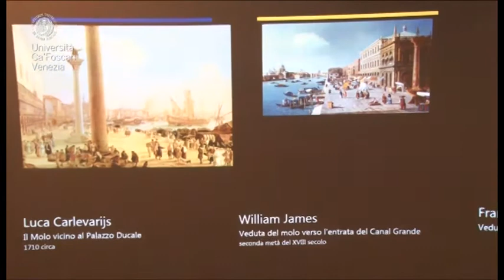William Congdon: una mostra a Ca' Foscari - Barbieri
WILLIAM CONGDON A VENEZIA (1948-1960): UNO SGUARDO AMERICANO

Luogo: Ca' Foscari Esposizioni, Ca' Giustinian dei vescovi -- Dorsoduro 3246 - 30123 Venezia

Periodo: 5 maggio - 8 luglio 2012

Enti promotori: Università Ca' Foscari Venezia, William G. Congdon Foundation, Milano-Washington,

Con il supporto di: Assicurazioni Generali

Orari: da lunedì alla domenica dalle 10 alle 18. Giorno di chiusura martedì

Organizzazione: Università Ca' Foscari Venezia -- Fondazione Università Ca' Foscari Venezia

Curatori: Giuseppe Barbieri -- Silvia Burini